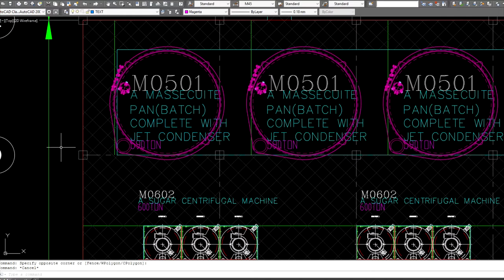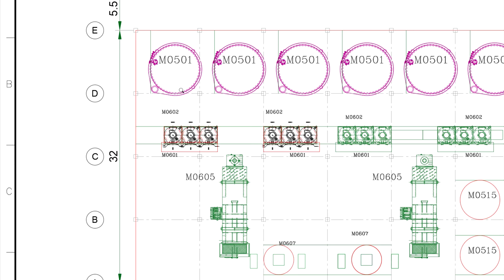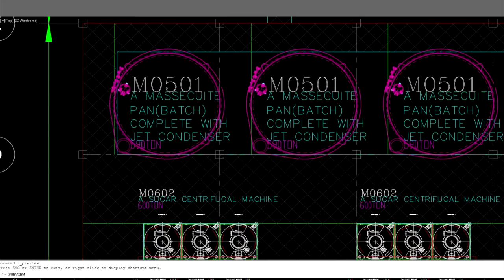ตั้งค่า No Plot Layer วางข้อความไว้แต่ไม่แสดงตอนสั่งพิมพ์